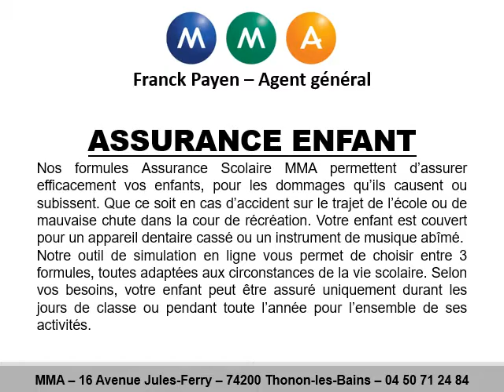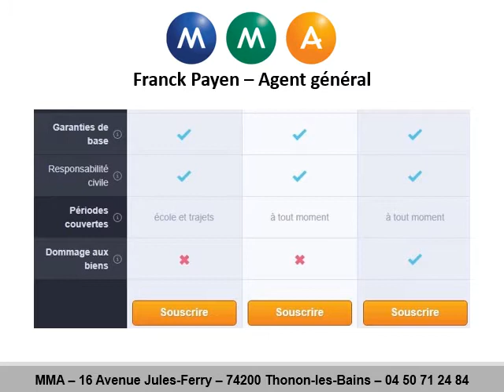Assurance enfant à Bons-en-Chablais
Votre assurance enfant c’est avec MMA